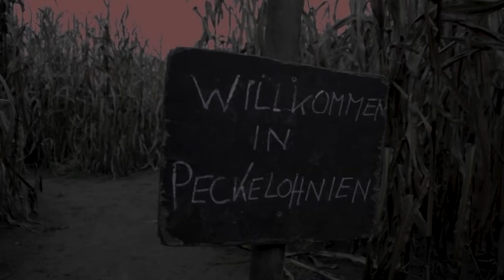Halloween Horror Labyrinth Reedit | Hofladen Cord-Landwehr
Ich wollte für Halloween einmal wieder den Hofladen besuchen und ein bisschen die Werke reediten.
Hoffe euch gefällt diese Version besser als die Alten.

Danke an unser tolles Team:

Florian König
Niclas Wiltmann
Pascal Hoffmann
Marit Flethe
Julian Dörmann
Jeff Stolle
Sofie Trenschel
Laura Freitag

KEvent-Music (Kevin Sirges)